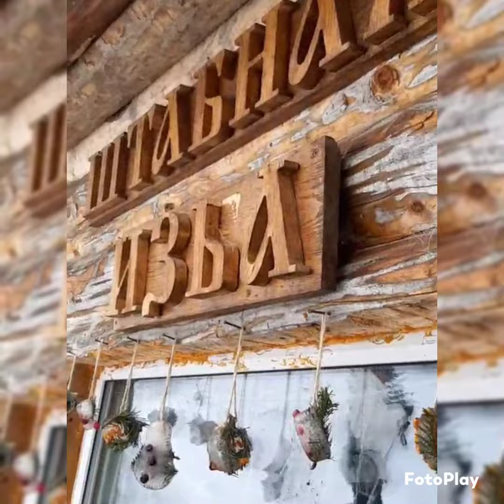Мамай. Зимний отдых.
Бурятия. Мамай.